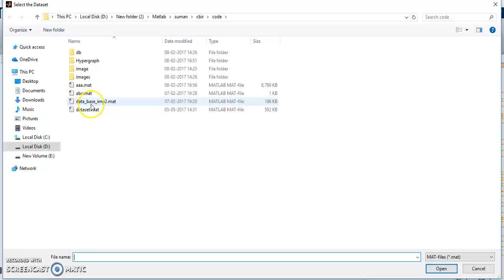Content Based Image Retrieval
We provide a Final year IEEE projects for B.E/B.Tech Students.Matlab Projects for M.E/M.Tech Students.